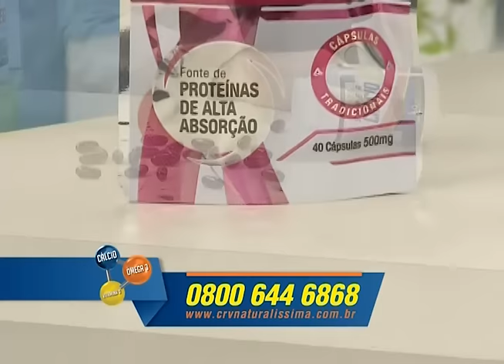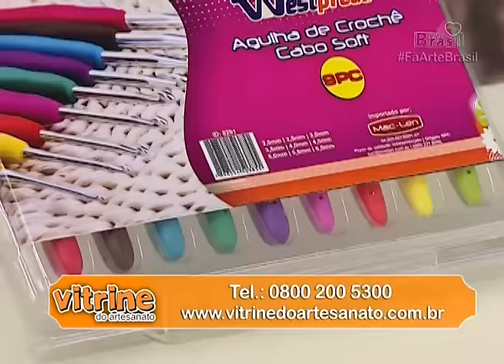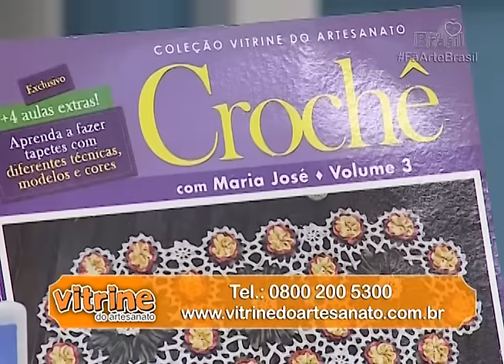BOLSA SACOLA EM CROCHÊ com Cecília Jane - Programa Arte Brasil - 17/01/2017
A Cecília Jane vai te ensinar a Bolsa Sacola em crochê que é tendência!

Lista de Materiais:

1 novelo de 400 gramas de barbante Estilotex cor 00049.
1 Agulha de crochê nº 4.
1 Tesoura.
1 agulha de tapeçaria.